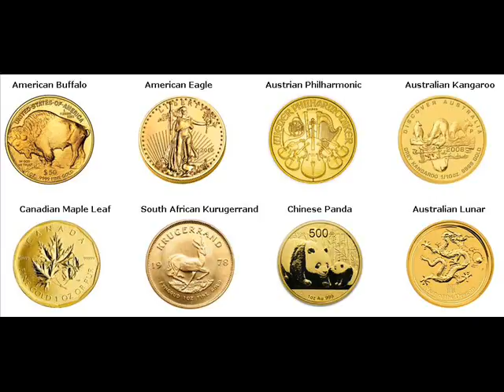Gold Bars For Sale Sigel Chippewa Wisconsin